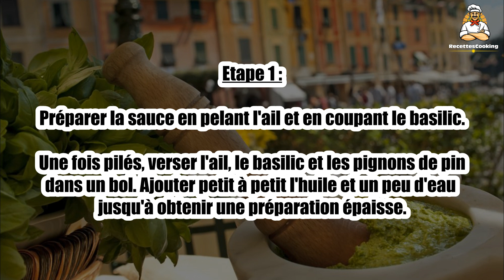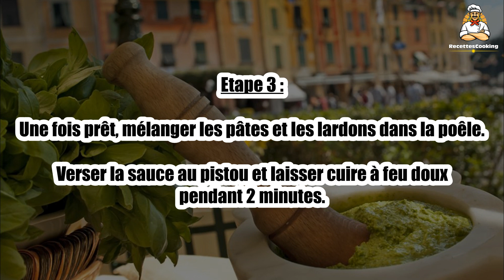Recette : Pâtes au pistou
Bonjour à tous, aujourd’hui recettescooking.com vous présente la recette suivante : Pâtes au pistou.

TEMPS TOTAL : 20 min
Préparation : 10 min
Cuisson : 10 min

Ingrédients :

80 gr de tagliatelles
30 gr de lardons
Sauce :
1 gousse d'ail
Basilic
1 cuillère à café de pignons de pin
1 cuillère à soupe d'huile d'olive

Etape 1 : Préparer la sauce en pelant l'ail et en coupant le basilic. Une fois pilés, verser l'ail, le basilic et les pignons de pin dans un bol. Ajouter petit à petit l'huile et un peu d'eau jusqu'à obtenir une préparation épaisse.

Etape 2 : Faire cuire les pâtes comme indiqué sur le paquet et faire revenir les lardons dans une poêle.

Etape 3 : Une fois prêt, mélanger les pâtes et les lardons dans la poêle. Verser la sauce au pistou et laisser cuire à feu doux pendant 2 minutes.

Etape 4 : Parsemer de copeaux de parmesan et déguster.